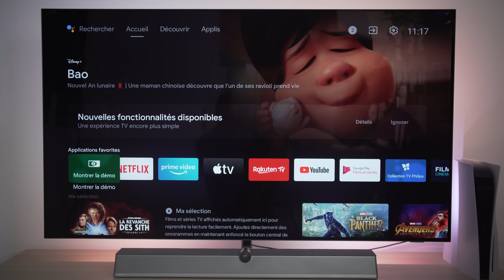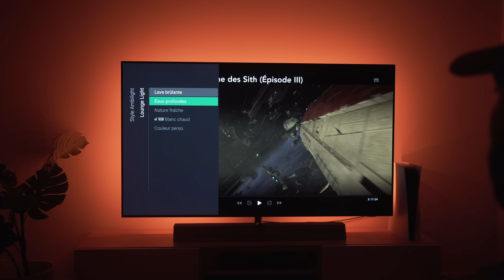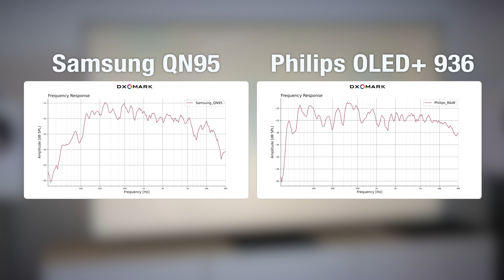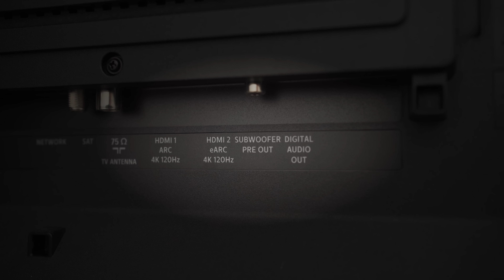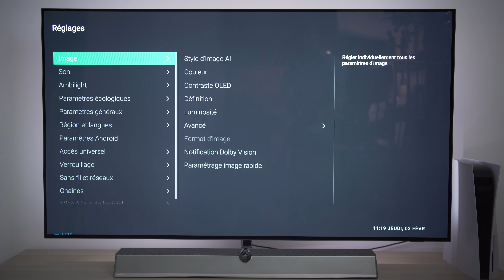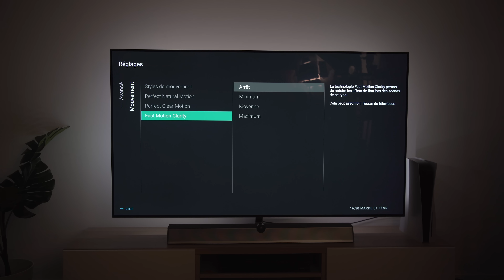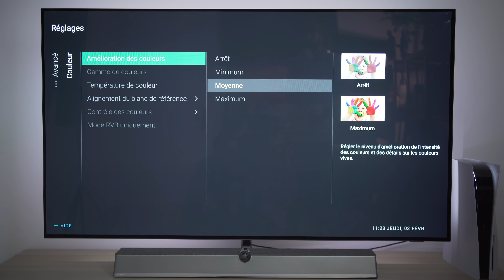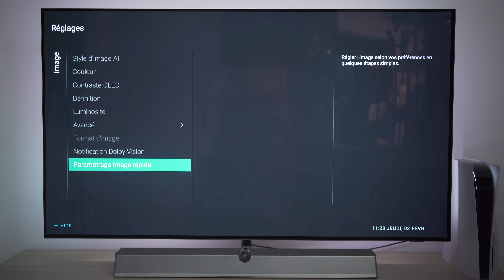PHILIPS OLED+ 936 : Installation, réglages, impressions et mesures !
Suivez moi,
Partage des coulisses, des infos et des bons plans en avant première :
Instagram / Twitter : Benji Cobra TV

0:00 Introduction COBRA Philips OLED+ 936
1:25 Gamme et prix Philips OLED 936
1:59 Installation et accessoires Philips OLED+ 936
3:34 Connectique et applications Philips OLED+ 936
3:53 Comparaison en image des technologies
4:06 Ambilight 4 réglages et options
5:54 Enceinte acoustique Bowers and Wilkins : mesures et ajout d’un caisson
9:03 OLED EVO Philips OLED+ 936 : pic de luminosité Dolby Vision et DCI-P3
10:54 Processeur P5 AI
12:07 Gaming : jeu video sur Philips OLED+ 936
12:53 Réglages HDR Jeu Philips OLED+ 936
13:20 Les solutions anti-marquages Philips OLED+ 936
14:00 Bilan et avis sur le Philips OLED+ 936